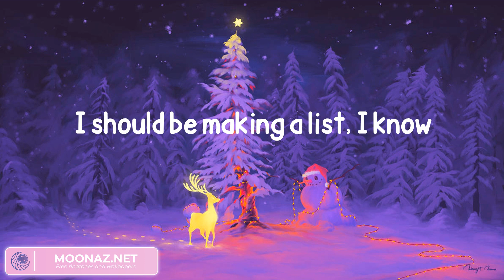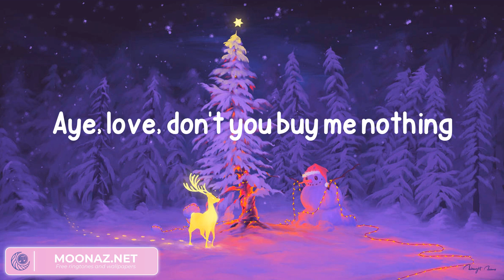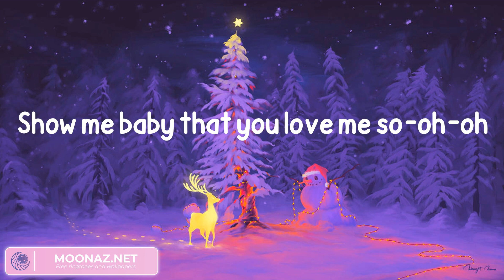Justin Bieber - Mistletoe (Lyrics)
Lyrics:
Aye, love, the wise men followed the star
Aye, love, don't you buy me nothing